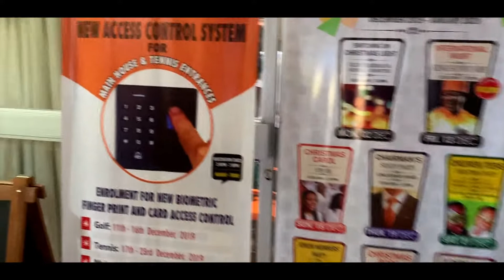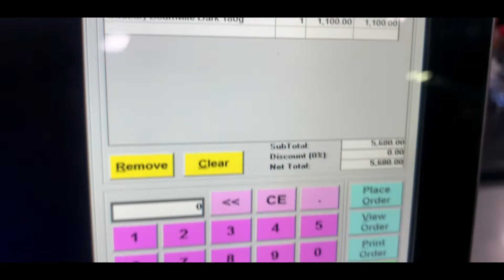Family Barbecue | VLOGMAS | LAGOS NIGERIA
I spent time with my second family and we had a lot of fun, went to Ikoyi club then back home to prep for the barbecue/party. Hope you guys enjoy this vlog.

Places Visited:
Ikoyi Club:
Address: Ikoyi Club 1938 Rd Ikoyi, Lagos

Renee Supermarket:
Address: 45 Cameron Road, Ikoyi, Lagos

Cameras used:
CANON G7X

SONY A6400